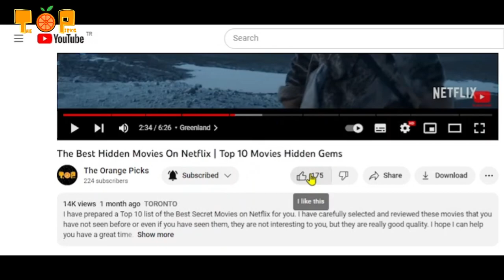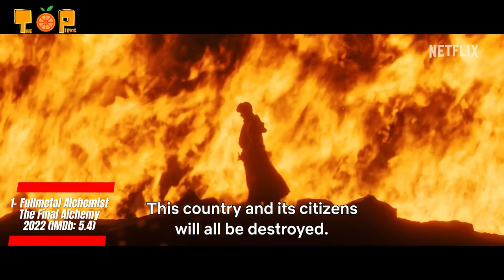Top 10 Best Fantasy Movies | Fantasy/Adventure Movies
Hello!!! In this video we will share with you the top 10 best fantasy adventure movies. The fantasy genre is one of the most exciting and fascinating areas of cinema. Why don't you take just a few minutes to explore worlds full of wizards, dragons, elves, giants, vampires and many other fantastic creatures? These movies will not only transport you to different worlds, but they will also captivate you with their fascinating stories. If you are ready, let's take a journey to the best fantasy adventure movies!